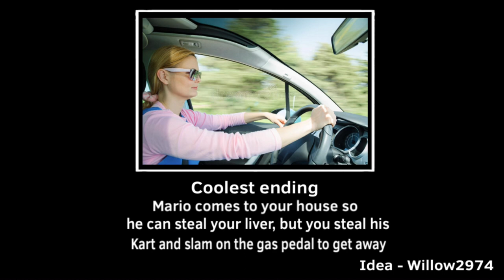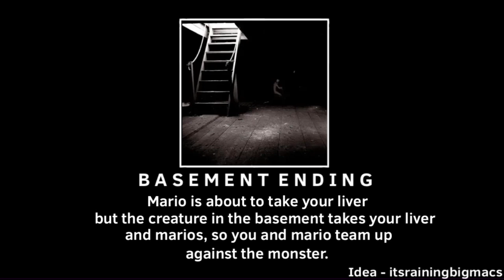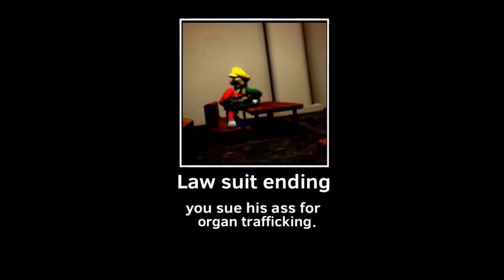Mario steal’s your liver Endings part 3.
Massive thank you to all of you people for the ideas and yet again, comment down below some of your ideas to be featured in a future video… maybe link some music to?